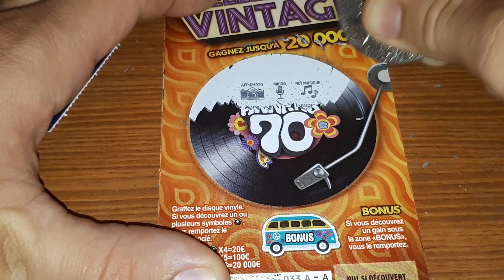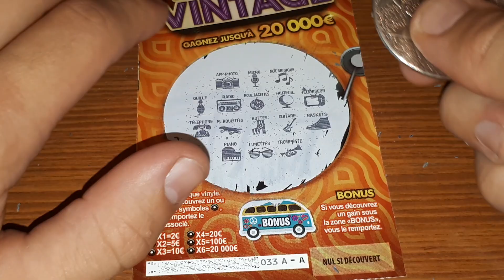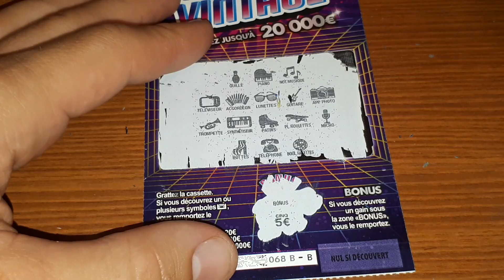🏞️Grattage Du dimanche Au Calme 🏝️💯🍀